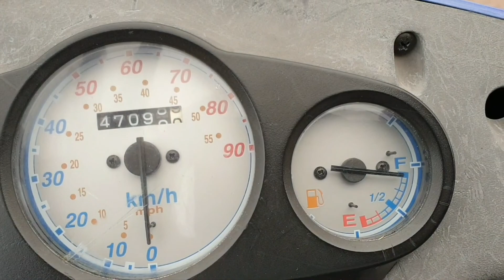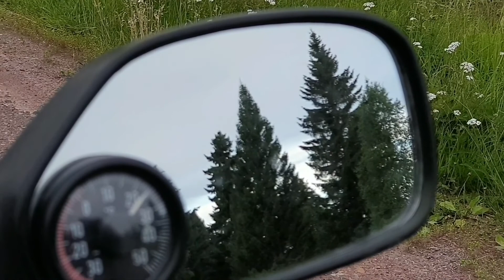En Mindre Åktur Till Olika Natur Områden, Blommor mm... - Magnus Nykvist 6888 - 2022 Juli 12 Tisdag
Hej Allihopa! Det är en sån fin tid nu med Sommarn Grönskan och alla Blommor med alla Natur dofter!